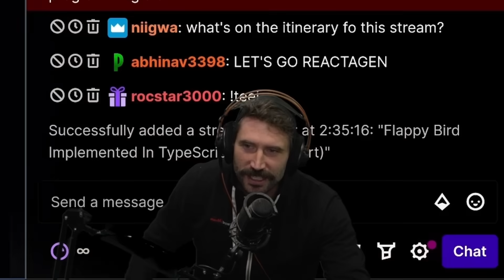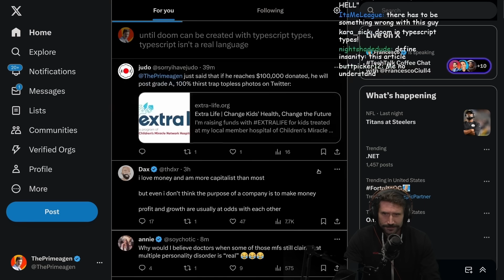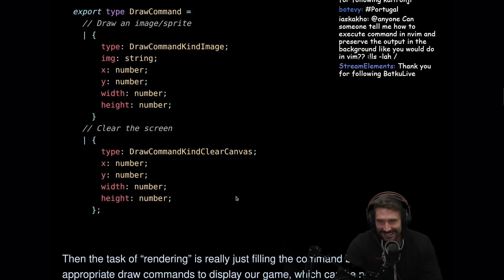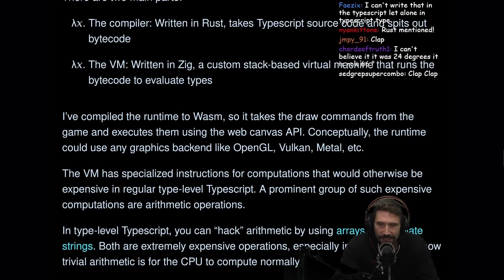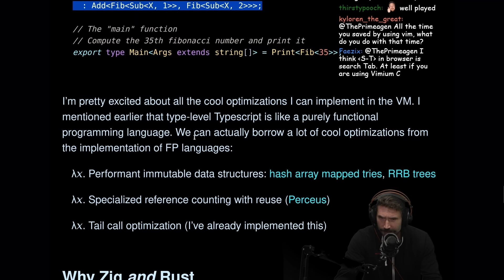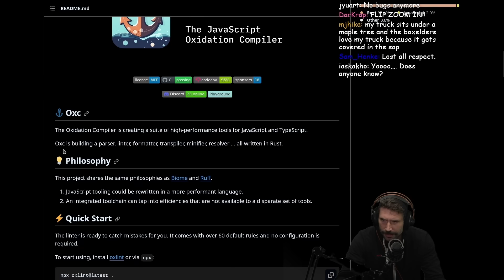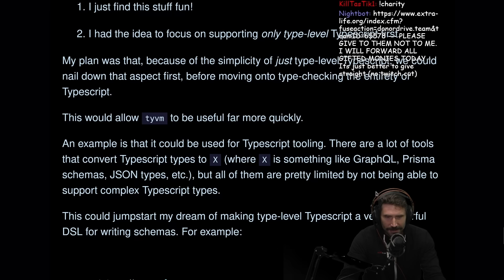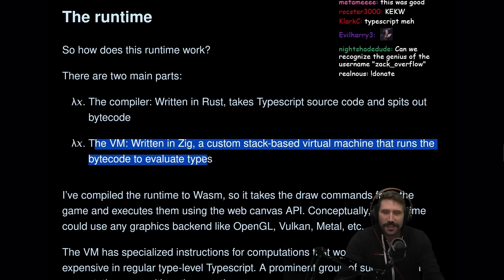Flappy Bird in TypeScript Types | Prime Reacts